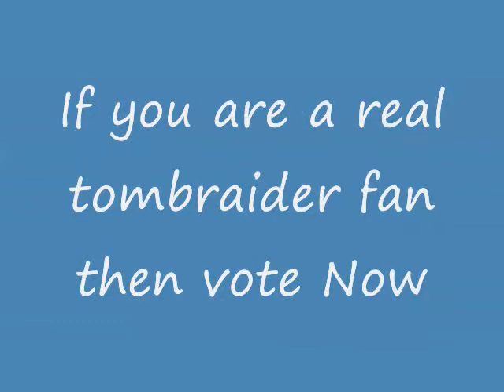Tombraider legend vs underworld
People say underworld is way better than legend but i only played underworld For Playstation 2. so you tell me which one is better. This is what i call Underworld vs Legend.